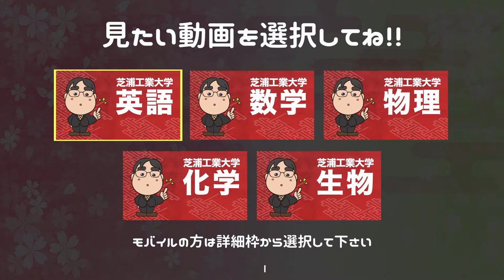参考書だけで芝浦工業大学ー英語で合格点を取る方法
日本初！授業をしない。
武田塾